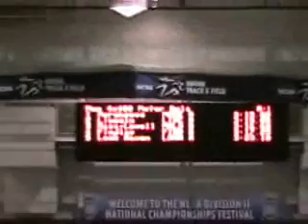2009 NCAA Division II Indoor Track and Field Championships 4x400m Relay - Morehouse College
This is section one of the finals of the NCAA Div II Indoor Track Championships 4x400m relay. Morehouse won this section and finished third overall. The hand timed splits for Morehouse were.

1st leg 48.9
2nd leg 50.7
3rd leg 46.4
4th leg 49.6